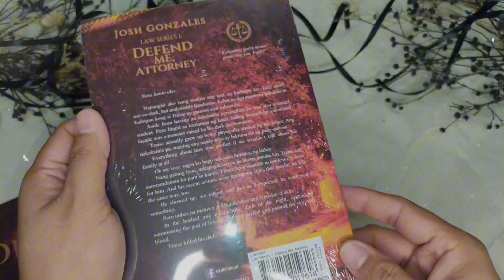vlog #87 | unboxing defend me attorney books by josh gonzales ✨